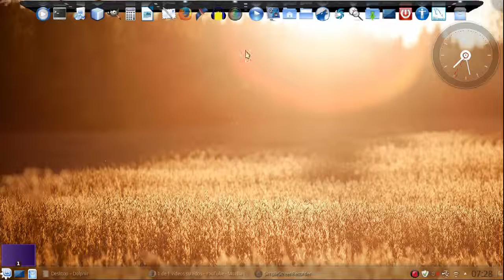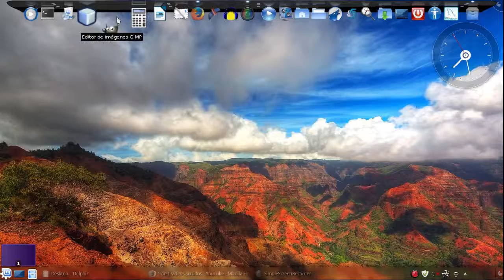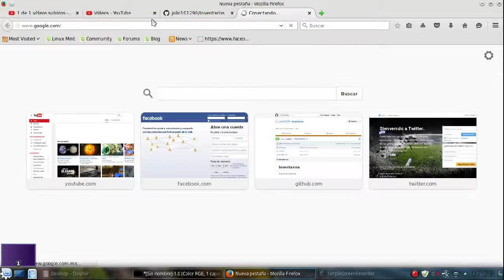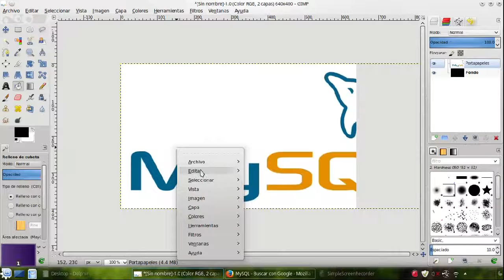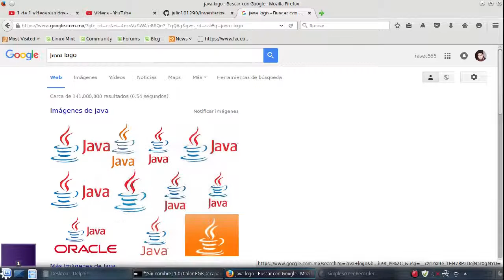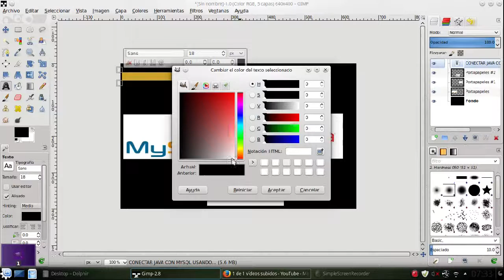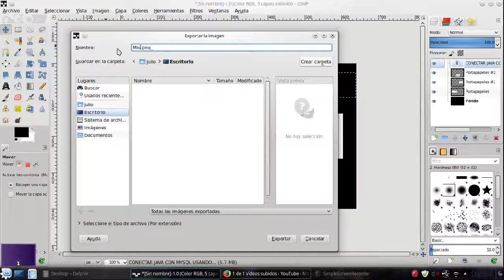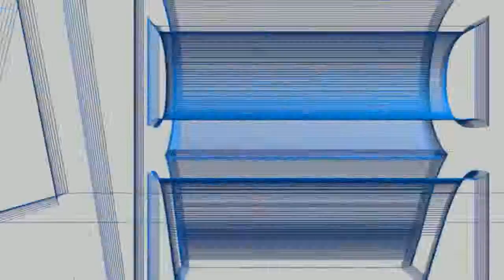COMO CREAR MINIATURA PARA YOUTUBE EN LINUX MINT 17.2 KDE USANDO GIMP 2.8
Que tal camaradas les dejo este video tutorial muy sencillo de como crear miniaturas en Linux Mint 17.2 KDE usando el programa Gimp que es la alternativa libre a Adobe PhotoShop

Saludos cualquier detalle estamos a la orden